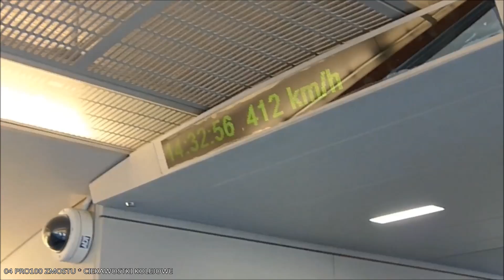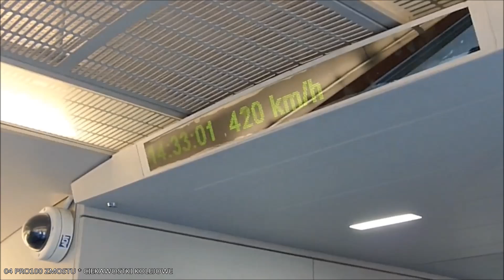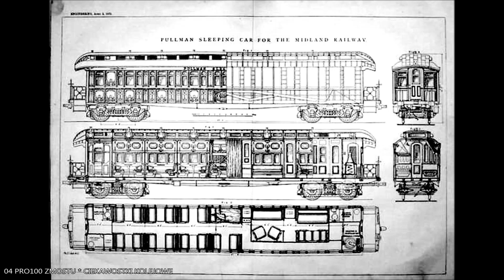CIEKAWOSTKI O POCIĄGACH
No właśnie, co Ty wiesz o pociągach? Zapraszam.